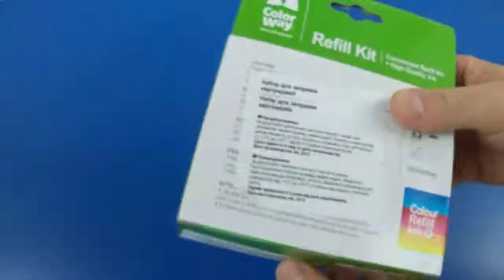Комплект перезаправляемых картриджей ColorWay CW-CW041CMY | unboxing